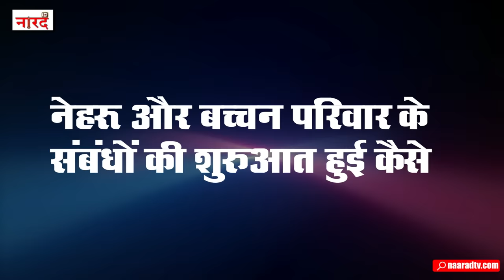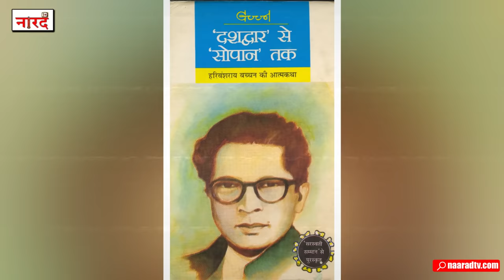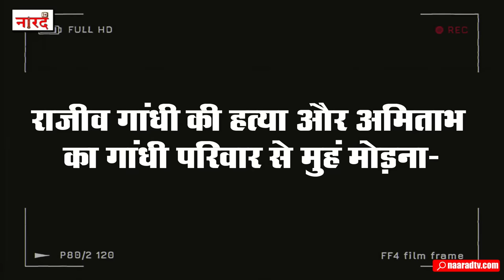Story Of Bachchan And Nehru Family_बच्चन और नेहरू परिवार की दोस्ती और दुश्मनी के किस्से _Naarad TV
Story Of Bachchan And Nehru Family_बच्चन और नेहरू परिवार की दोस्ती और दुश्मनी के किस्से _Naarad TV_Amitabh Bachchan_Rajiv Gandhi
In today's video we will discuss about the relationship between Nehru and Bachchan family, how these two families came close to each other and then with the passage of time there was a rift in the relationship between the two families.
Reserch And Story-Anurag Suryavanshi
Voice Over-Anurag Suryavanshi
Editing -Dipanshu